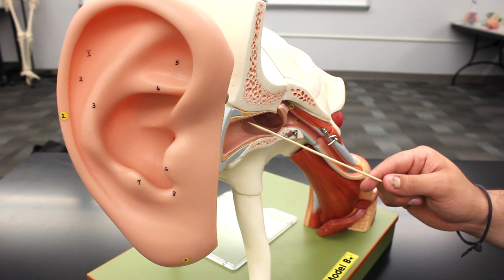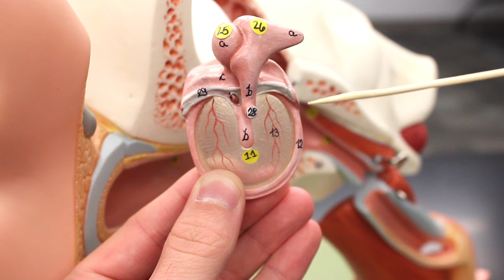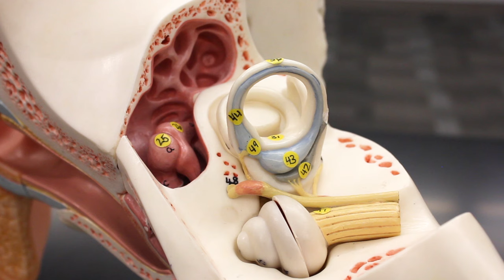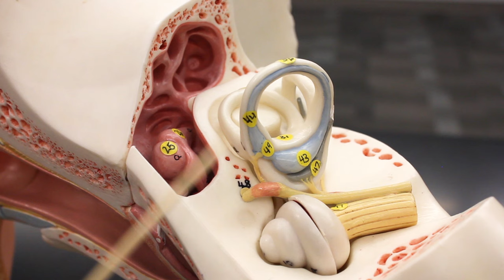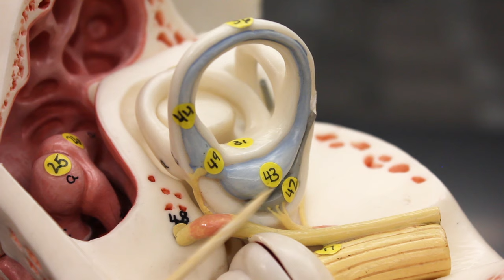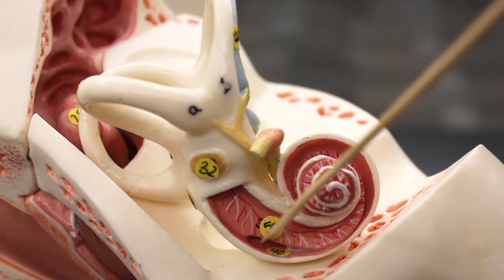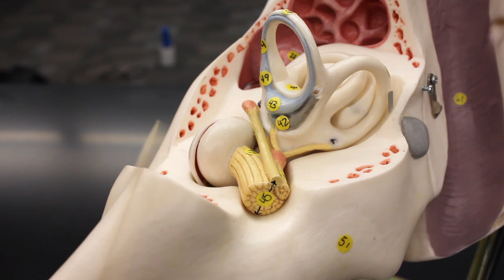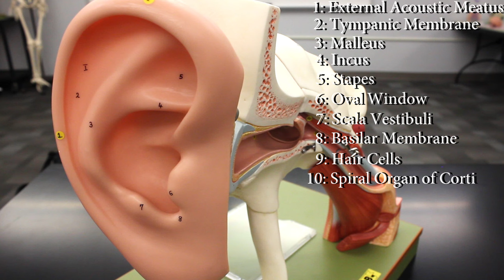Special Senses | Ear Anatomy | Model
Ninja Nerds!

In this lecture Professor Zach Murphy will be presenting on the anatomy of the human ear. We talk about all of the structures that make up the external, middle, and inner ear.

13:30 - Learn how sound waves travel through the many structures of the ear where they eventually become registered as action potentials to our brain so we can hear and keep our balance! We hope you enjoy this lecture and be sure to support us below!

APPAREL
We are switching merchandise suppliers.